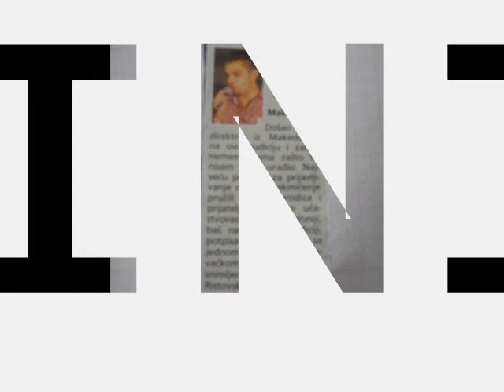Emil Arsov by alen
Emil Arsov zvezda granda 2010